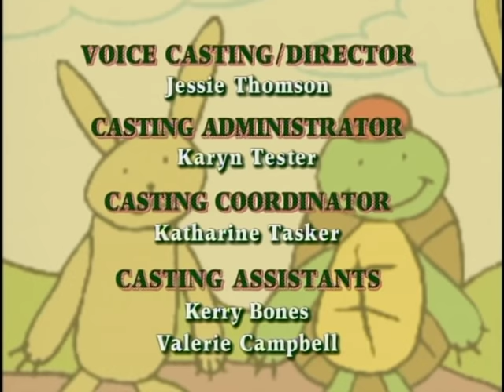Franklin - Franklin and the Copycat / Big Brother Franklin - Ep. 36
Franklin feels his pre-eminence as class artist being eroded when Rabbit begins to copy his drawing technique. After Franklin realizes that everyone, including himself, uses copying as a tool for learning, he cheerfully admits to Rabbit that he's a copycat too.